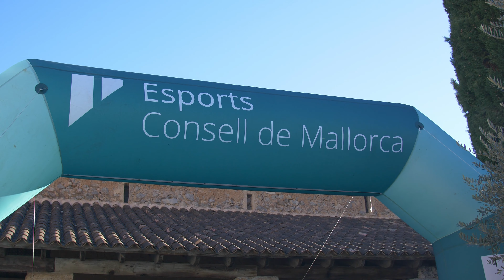Curses Familiars Serra de Tramuntana a Lluc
🏃‍♂️ CursesALaSerra2023 a Lluc Escorca ⛰

👨‍👩‍👧‍👦 250 paticipants varen participar en la cursa del Consell de Mallorca a aquest emblemàtic enclau

🫶 GRÀCIES per acompanyar-nos en el 10è aniversari 🎂